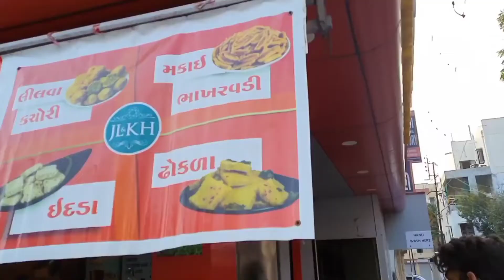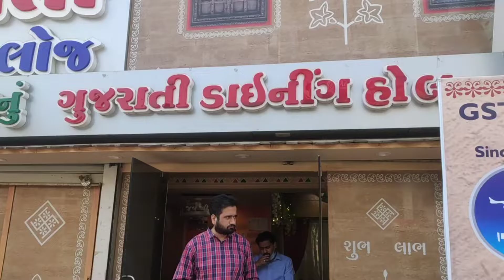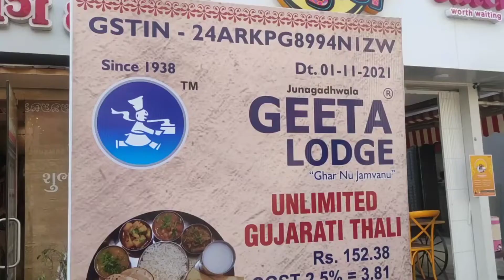Vadodara Food Series Part 1 / Pradip Parmar vlogs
Hello

I am medical student from Vadodara who tried to maki lifestyle and food vlogs to entertain you guys and aslo explore new places.

vadodara food
vadodara street food
vadodara food tour
gujarati thali
kathiyawadi thali
vadodara
kathiyawadi vlog
kamlesh modi
street food vadodara
amritsari kulcha vadodara
atif aslam aadat
best food in vadodara
unlimited food
aadat atif aslam
food gujarat
food in vadodara
guitar cover songs
gujarati street food
indian food tour
kathiyawadi thali recipe
kulcha
north indian street food
street food gujarat
vadodara best food
vadodara unlimited food
vadodara vlogger
4k dudy channel
aadat guitar
aahat hd
acoustic cover
akhanda trailer
amritsari chole
badminton khela
best chole kulche in vadodara
bhaiya bhaiya
chand wala mukhda leke
chole kulche vadodara
desi dog puppy
effect effect
famous food
flying beast
food shots
food vlogger india
gujarat famous food
gujarat food
india food tour
indian restaurant food
indian street food
instagram reel

Thanks to below videos from which I learn so much and inspire me for making vlogs

Unlimited Lunch and Dinner Just 20 rs in Near Dwarka Temple ।। Cheapest Food
award winning Geeta lodge vadodara kathiyawadi thali / Vlog 8 Food vlog
દરેક ગુજરાતી એ આ જગ્યા એ એક વાર જરૂર થી જમવુ જોઈએ ગોપનાથ ના દરિયા કિનારે અસ્સલ દેશી કાઠિયાવાડી
@ Raajdhani restaurant in dubai
સુરેન્દ્રનગર મા આવો ને Unlimited Lunch and Dinner Just 20 rs in Near Dwarka Temple ।। Cheapest Food
સુરેન્દ્રનગર મા આવો ને ઉકાભાઇ ના પુરીશાક ના ખાવ તો ધક્કો વસુલ ના કહેવાય | Mahakali Puri Shak House
મોટા શહેરોથી લોકો જીંજરાનુ આ શાક ખાવા આવે છે આ ગામડામા જાણો કઈ રીતે બને છે| Winter food of Karangadh
Lala Raghuvanshi Restaurant Chotila Meals ।। Best Lunch Food in Gujarat
Vlog - 4 Vadodara night view / exam aa rahi hai ☹️
કોઈ પણ ગુજરાતી હશે એ કચ્છ મા જવા પહેલા અહીંયા જમવા ઉભા રહેશેજ | 140 ₹ મા અનલિમિટેડ |Chamunda Krupa

દુબઇ પેટ્રોલ શું ભાવ અને પર્કિંગ સુવિધા કેવી હોયે દુબઇ સિરીઝ કમલેશ મોદી vlogs

કરણગઢ ગામ નું ફેમસ ચણા નું શાક રેસિપી ઘરે બનાવો સરળ રીતે ખુશ થઈ જશે જમનાર કમલેશ મોદી
ફક્ત 120 ₹ મા અનલિમિટેડ થાળી જેમાં 5 શાક,2 સ્વીટ,1 ફરસાણ અને રોટલા,ભાખરી | Krishna Kathiyawadi
इसे बोलते है Vadodara की असली Unlimited गुजराती थाली ₹120/- Only
100રૂપિયા માં પોસાતું કેમ હશે? Jay Dwarkadhish Hotel Vela bhai
ભાવનગર મા આવો ને દાળ પુરી શાક દાળ કચોરી ના ખાવ તો ધકો વસુલ ના કહેવાય | Dal Puri Shak | Bhavnagar
Unlimited Gujarati Thali only rs 140/- # Famous Gujarati Thali # Best Gujarati Thali
શારીરિક રીતે દિવ્યાંગ હોવા છતાં પણ હાર્યા નહિ અને નામ બનાવ્યું Santi lala ni Masala Khari/ Jamnagar
મહેસાણા ના પ્રખ્યાત ટોઠા ઘરે બનાવો | ઓરીજનલ તુવેર ના ટોઠા રેસીપી | only 2 masala tuver totha shak
ફૂલ ગુજરાતી થાળી ખાઈને સુઈ જવાનું જય ગોપનાથ લોજ અલગ Jay gopnath loj
Kansaar kathiyavadi thali packed lunch VADODARA
Hotel Express Towers Vadodara #15 | Mandap Thali
VLOG 3 - bike se bahar ghumne ke liye gaye... Road of Vadodara
એક એક કોળિયે ભૂખ વધે તેવું શાક | હજાર લોકો સાથે બેસીને જમ્યા | Varnindradham | Traditional food
Mega Kitchen at Ambaji Temple ।। 10 Thousands Meals in Gujarat
3 પેઢી ને ધ્યાન મા રાખી ને અહીંયા ભોજન આપવામાં આવે છે | માત્ર 130₹ મા 25 થી વધુ વેરાયટી મળે છે
ગોહેલ લોજ 30 રૂપિયા માં રોટલા શાક દિલથી ખવડાવે આતો ભાવનગર કમલેશ
Unlimited Gujarati Thali Starting From ₹140 Only/Best Gujarati thali/ Famous gujarati thali
101 ભારતીય વાનગીઓનો સ્વાદ એકજ થાળીમાં | Ghee Gud રેસ્ટોરન્ટનો મહાભોજ | Unlimited Thali in Vadodara
ભરૂચ નુ જબરજસ્ત દેશી કાઠિયાવાડી જમવાનુ 😋 શ્રી ઉમિયા અન્નપુર્ણા કાઠિયાવાડી હોટલ ઝાડેશ્વર ચોકડી
નવી પેઢીને આ રેસ્ટોરન્ટ જરૂર દેખાડવી | કાઠિયાવાડી ખડકી | Most traditional themed Restaurant
110% પૈસા વસુલ અસલ કાઠિયાવાડી જમવા નું Jay somnath parotha house / Rajkot Jamnagar Highway Food
દુબઇ સોનાની બજાર કેવી હોયે કેટલું સોનુ લાવી શકો ગોલ્ડ સુક દુબઇ સિરીઝ Gold Souk
આજે તો મારા મિત્ર ના ત્યાં લગ્ન નો જમાણવાર અને કમલેશમોદી એ શુ કીધું //Raj Gohil Vlogs
Dosa: 1 રૂપિયામાં ઢોસો વેચનારા દાદી, કેમ ભાવ નથી વધારવા માગતા?
અહીંયા લીલા ચણાનું શાક અને ઓળો ને બાજરા
Mamra Ni Bhel || Surat Street Food || How To Make Mamra Ni Bhel || Bhel Puri || भेल पूरी || ભેલપુરી
Larilappa - King Of Punjabi Thali In Vadodara
સવા સો કિલ્લો રીંગણાંનું 1000 લોકો માટે શાક | વર્ણીન્દ્રધામનો શાકોત્સવ YouTube પર પહેલીવાર આ Recipe
Dubai ma aaje Prashant bhai e mehmaangati karavi //Kamlesh modi
આથેલા મરચા 1500 કિલો રોજ બનાવે વઢવાણ માં વર્ધમાન મહિલા ગૃહ ઉદ્યોગ કમલેશ મોદી
किस्मत वालो को ही मिलता है यहाँ का Kathiyawadi खाना | Famous Kismat Kathiyawadi Restaurant Vadodara
જામનગર ની સૌથી મોંઘી ચણા-મગ વાળી પકોડી કચ્છી કાકા બનાવે Natural Panipuri | Jamnagar Food
Award Winning Best Unlimited Gujarati Thali In Vadodara